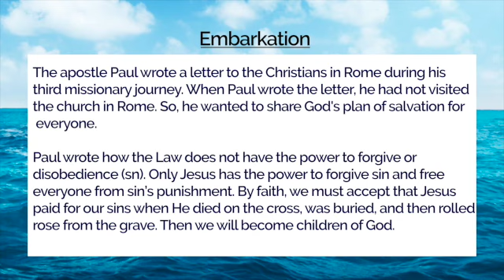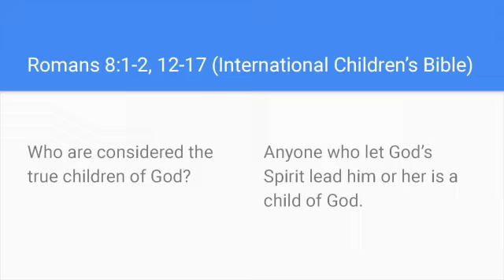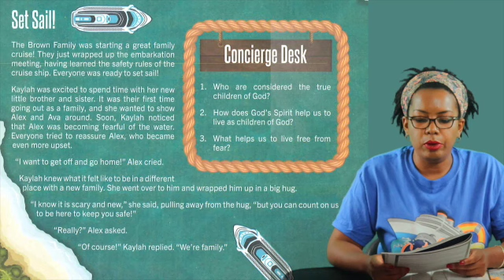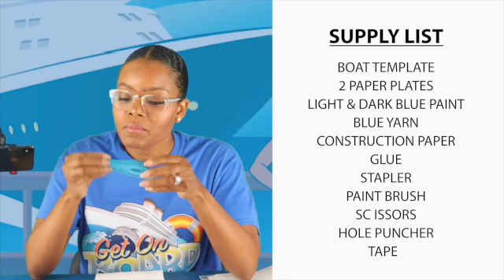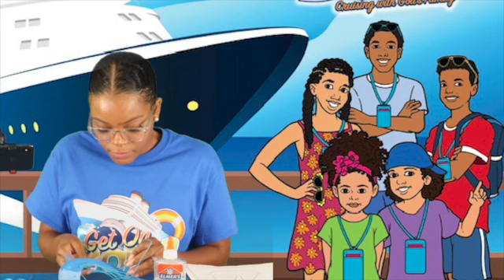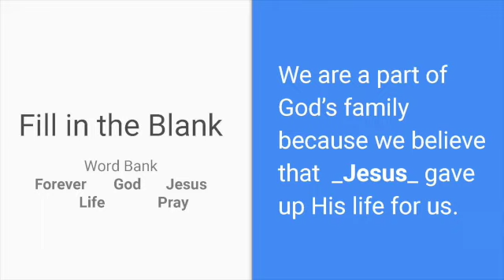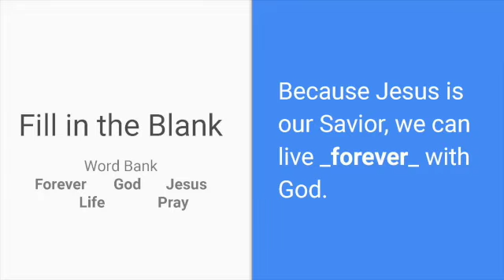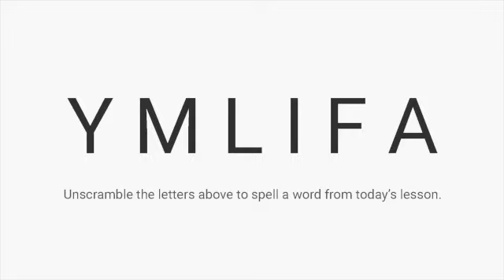Virtual VBS - Elementary Monday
Get On Board: Cruising With God’s Family
Virtual Vacation Bible School
New Mount Olive Baptist Church